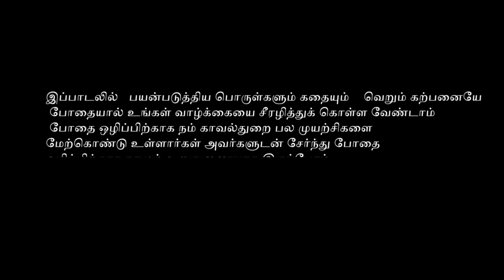Malayila Velayuthu Pacha Elai - Drugs Awareness Song 🚫🚭 - Full Video | Gana BalaMurugan | Bennet